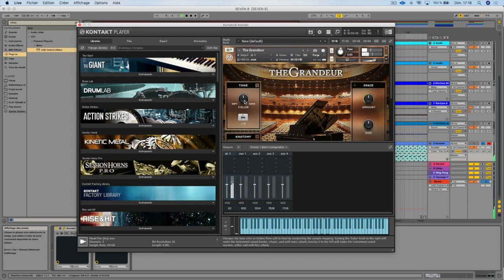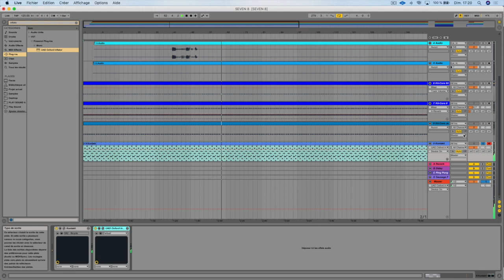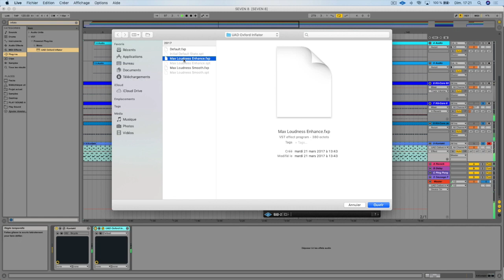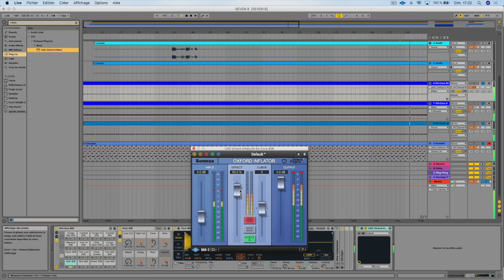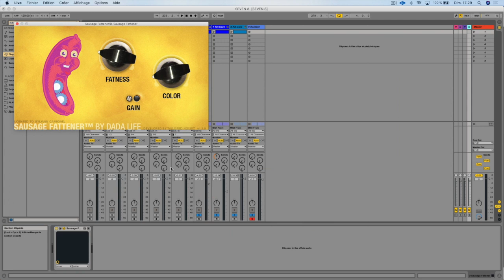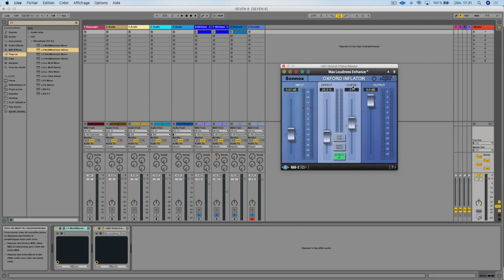Oxford Inflator UAD 2